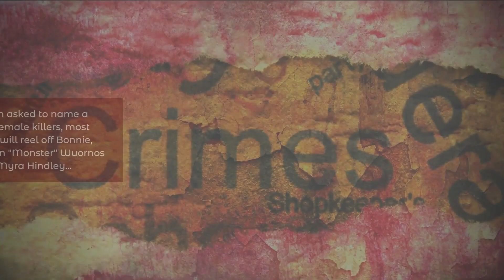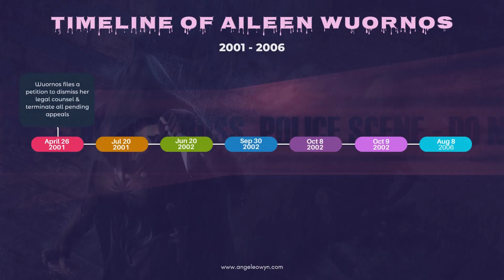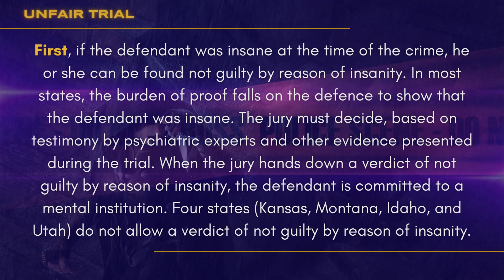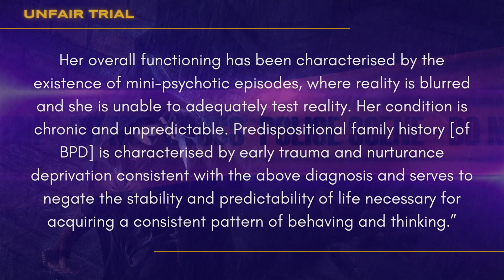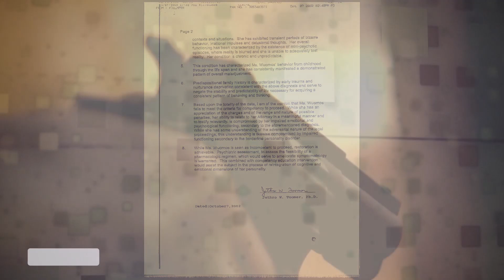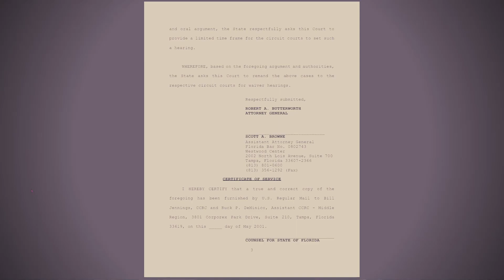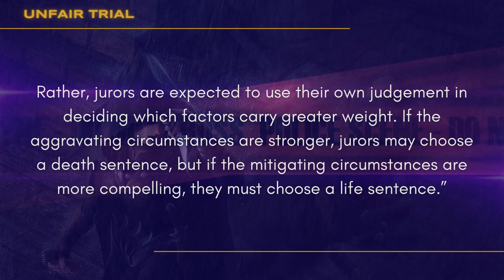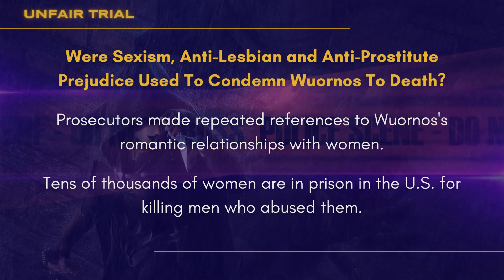Aileen Wuornos - Monster or Victim of Society Part 3/4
The 3rd part of my 4-part documentary on Aileen Wuornos. I know this case has been done, pardon the pun, to death, but this is a case that has always been conflicting for me, and now that I have this channel that focuses on female killers, well, this channel would not be the same without Aileen Wuornos. I just had to include this here. However, the end result is so long that I will have to upload this in 4 parts.

Branded, by many, including the FBI, as America’s first known serial killer. She has been given many nicknames, one of them is “Monster”. But was this title only a creation of society? Born on February 29th 1956, making her a leaper, only one other serial killer is a leaper and that was Richard “The Night Stalker” Ramirez. In 1989–1990, while engaging in street prostitution along Florida highways, she shot dead and robbed seven of her male clients. She claimed that they had either raped or attempted to rape her, and that all of the homicides were committed in self-defence. She was sentenced to death for six of the murders and on October 9, 2002, after 12 years on Florida's death row, she was executed by lethal injection. But was she wrongfully railroaded into the execution chamber after an unfair trial? This is the controversial deep-dive story of Eileen Wuornos.